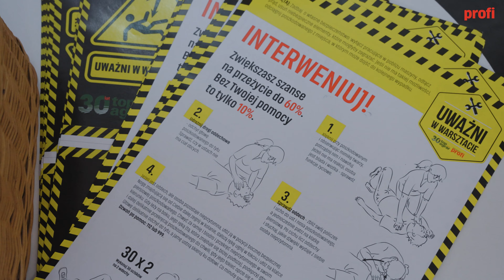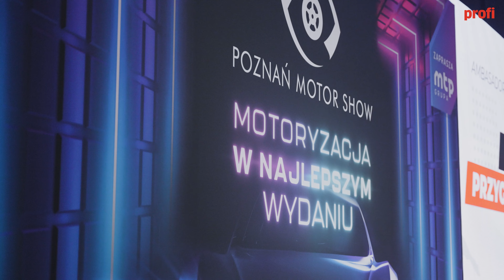ZSRCKU w Trzciance - najlepsi młodzi mechanicy maszyn rolniczych - relacja z Mistrzostw Mechaników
Już sama obecność w XIII Finale Ogólnopolskich Mistrzostw Mechaników jest dużym wyróżnieniem, ponieważ we wszystkich kategoriach wzięło w nich udział ok. 500 osób wyłonionych w półfinale spośród 12 500 zgłoszonych uczestników. W kategorii mechaników rolniczych, jak co roku, rywalizowało dwadzieścia dwuosobowych zespołów. Już na tym etapie olbrzymi sukces osiągnęła szkoła z Trzcianki, ponieważ była reprezentowana aż przez 11 drużyn! Pozostawało jednak pytanie, czy któraś z nich stanie na podium?

Dziewięć konkurencji dla Młodych Mechaników Maszyn Rolniczych
Młodzi adepci mechanizacji mieli do rozwiązania 9 zdań praktycznych, z którymi poradzili sobie lepiej lub gorzej. Zgodnie potwierdzali, że najwyżej poprzeczkę zawiesił John Deere, który przygotował dwie konkurencje. Pierwsza z nich było wykonanie wybranych czynności z przeglądu zerowego oraz druga, dużo trudniejsza – likwidacja luzów zaworowych w silniku o pojemności 6,8 l.

Konkurencję z przyjęcia ciągnika do serwisu przygotowała również firma Integra. Z kolei Varta postawiła młodych mechanikom za cel, takie połączenie różnych akumulatorów, aby na wyjściu otrzymać prąd stały o określonym napięciu i natężeniu. Firma Autos przygotowała stanowisko, na którym mechanicy mieli za zadanie dokręcić śrubę z odpowiednim momentem obrotowym – bez użycia klucza dynamometrycznego. Na stoisku Orlen Oil uczniowie musieli wykazać się wiedzą w zakresie doboru i wymiany płynów eksploatacyjnych.

Uważni w warsztacie z profi i top agrar Polska
W tym roku redakcja profi wraz z top agrar Polska zorganizowała jedną z 9 konkurencji, w których organizatorzy sprawdzali wiedzę młodych adeptów mechanizacji. Uważni w warsztacie to nie tylko nazwa tej konkurencji, ale także motto, które powinno towarzyszyć na co dzień mechanikom i rolnikom. Wszak bezpieczeństwo podczas pracy jest najważniejsze, a przestrzeganie zasad BHP jest w tym zakresie kluczowe. Wszystkie zespoły wykazały się w tym zakresie dużą wiedzą. Jednak wygrany może być tylko jeden.

Kto wygrał w kategorii Młody Mechanik Maszyn Rolniczych?
Na najwyższym stopniu podium w kategorii Młody Mechanik Maszyn Rolniczych po raz kolejny stanęła ekipa z Zespołu Szkół Rolniczego Centrum Kształcenia Ustawicznego w Trzciance, tym razem w składzie Jakub Netter i Konrad Fagasik. Warto dodać, że Jakub triumfował zarówno przed rokiem, jak i przed trzema laty. Jest jednak w ostatniej klasie technikum, więc to dla niego swego rodzaju pożegnanie z zawodami. W zupełnie innej sytuacji jest Konrad, który pierwszy raz brał udział w Mistrzostwach Mechaników i od razu sięgnął po zwycięstwo.

Drugie miejsce w kategorii Młody Mechanik Maszyn Rolniczych zajęli: Michał Sadowski i Bernard Skupień z Zespołu Szkół Mechanicznych im. Świętego Józefa w Białymstoku. Ich opiekunem był Adam Baworski. Jak zgodnie podkreślali, choć nie stanęli na najwyższym stopniu podium, był to dla nich ogromny sukces, biorąc pod uwagę, że nie są ze szkoły o rolniczym profilu kształcenia.

Trzecie miejsce zajęła druga ekipa ZSRCKU w Trzciance w składzie: Wojciech Słodzinka i Adam Pijanowski. Zajmując trzecie miejsce na podium, cieszyli się nie tylko ze swego sukcesu, ale również z wygranej kolegów ze szkoły.

Jeśli jeszcze nie masz prenumeraty sprawdź aktualną ofertę i wybierz pakiet dla siebie↩️